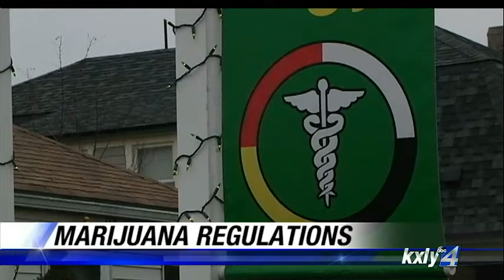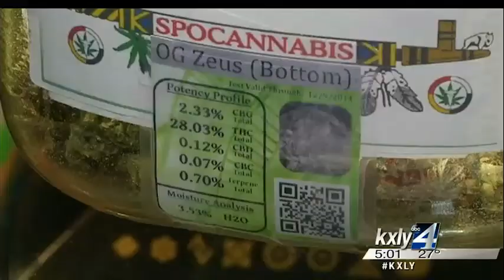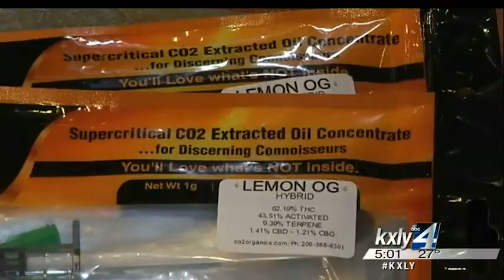Lawmakers consider regulating medical marijuana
Washington lawmakers are considering Senate Bill 5052, which would  regulate medical marijuana the same way recreational pot is regulated,  something medical marijuana users have feared since recreational  marijuana was legalized. KXLY4's Alyssa Donovan reports.